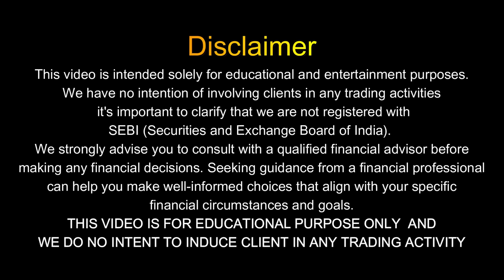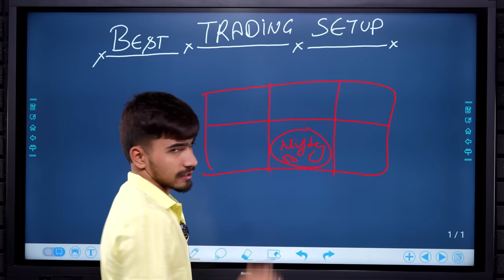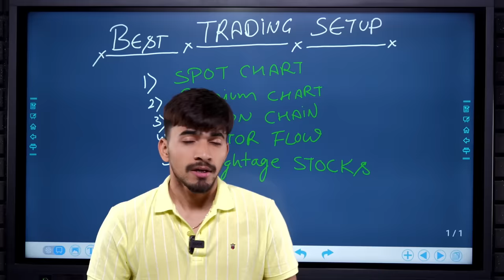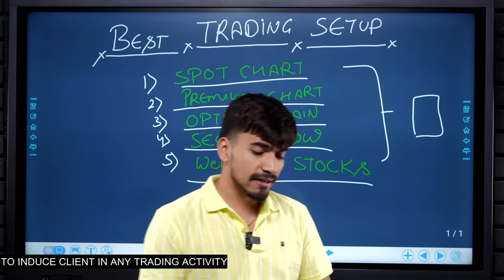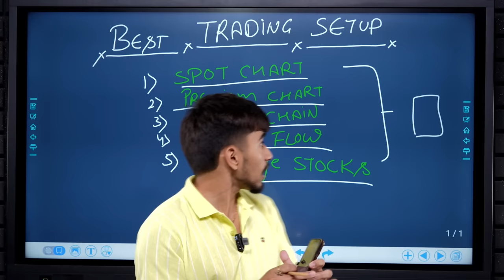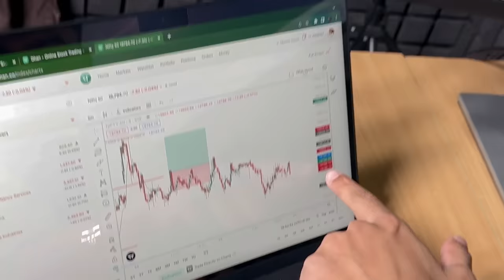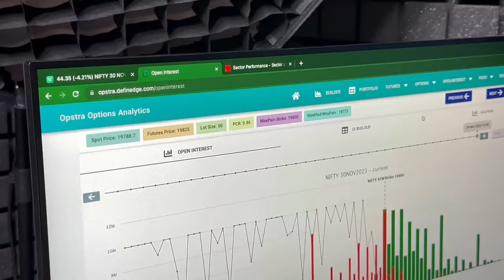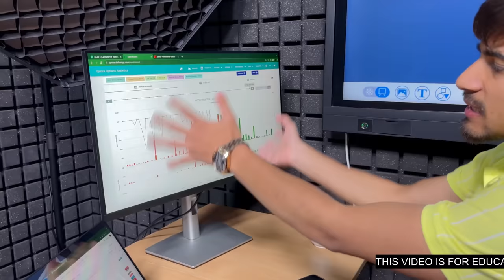2 Screen Trading Setups for Beginners to Boost Profits! | Observing multiple things in two screen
📈 Welcome to the world of trading! In this video, we'll guide beginners through two essential trading setups that can pave the way for successful trading journeys. Whether you're new to the market or looking to refine your strategy, these setups are designed to empower you with the knowledge and confidence needed to make informed decisions.